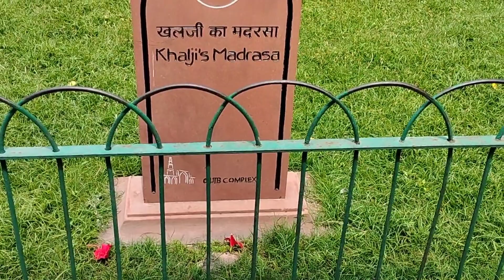देखिए राष्ट्रपति भवन ,इंडिया गेट,लाल किला, कुतुब मीनार || Rashtrapati bhavan, India gate,Red fort 🙂😍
VLOG 58,

देखिए राष्ट्रपति भवन ,इंडिया गेट,लाल किला, कुतुब मीनार || Rashtrapati bhavan, India gate, Red fort, Qutub minar

kutub minar
Red fort
Lakshmi Narayan mandir
Rashtrapati bhavan
indina gate